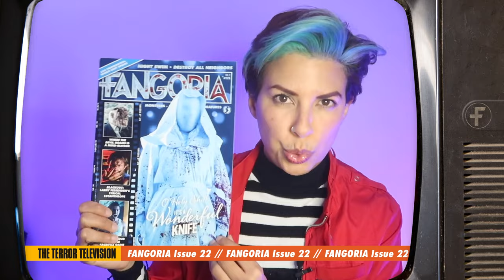The Terror Television - January 5, 2024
Get the scoop on horror in this week's The Terror Television with Fango's Angel!

With news on LISA FRANKENSTEIN, THE FIRST OMEN, NIGHT SWIM, David Cronenberg's THE SHROUDS, Fango issue 22, and more!